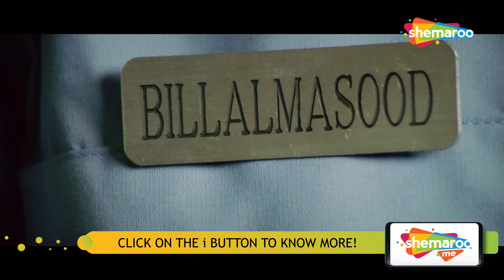सब ने मिल के बनाया मास्टरप्लान | Sanjay Dutt | Abhishek Bachchan | Dus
Siddhant Dheer lives a wealthy lifestyle with his brother, Shashank, and sister, Anu. Both Siddhant and Shashank work for India's Anti-Terrorist Cell (ATC), along with Aditya and Aditi. After interrogating a suspect named Altaf, they get information that terrorists are planning a major strike in Canada that may endanger 25000 lives during the month of May. Altaf tells them the mastermind behind this attack is a terrorist named Jambhal, who has a contact named Himmat Mehndi. Shashank and Aditya fly to Canada, meet with ATC Agent Neha, and then abduct Himmat, who denies that profusely. The duo team up with Canadian Police Officer Danish ""Dan"", and together attempt to piece together whatever information they have gathered from Himmat, only to find out that no one is who they claim they are, and the duo finds themselves entrapped in a web of deceit and lies, with no clues as to who is behind the threat - the countdown for which has already begun.